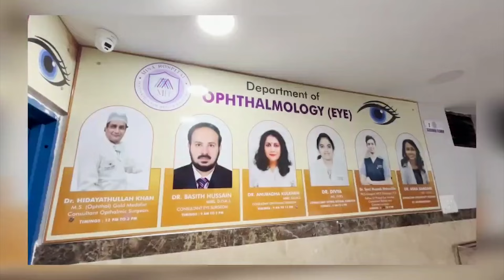Hyderabad Mein Shohar Nay Kiya Apni Biwi ka Q@t@l | IND Today